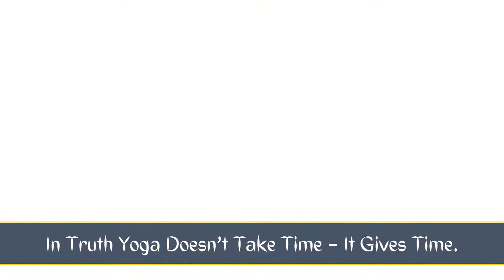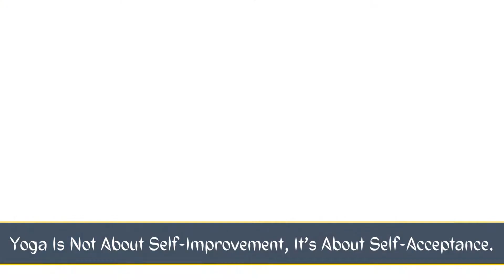International Yoga Day Celebration at EmizenTech | Yoga Day 2022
21st June was proclaimed as International Yoga Day by the United Nations in December 2014. While Yoga Day is a few years old, the Yoga Practice ages more than 5000 years. The word “Yoga” was derived from Sanskrit that represents the union of body and consciousness.

Yoga adds years to your mental health and controls your senses. Emizentech invited their employees to engage in Yoga activities and made a little effort to communicate the importance of Yoga by dedicating a session for the same. We have shared glimpses of the session. If we manage to inspire even one person to start Yoga, our session will have paid off. Happy International Yoga Day….

If you wish to contribute more than us, spread your knowledge of Yoga to a wider audience via a dedicated app. We will be delighted to help in this journey of yours

Create Yoga Apps That Can Be Used By People Of All Fitness Levels.